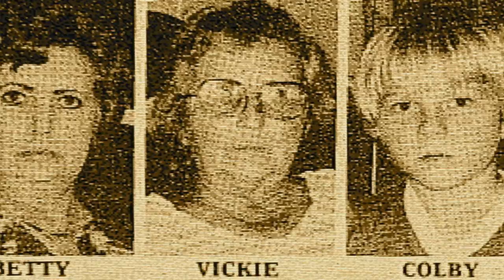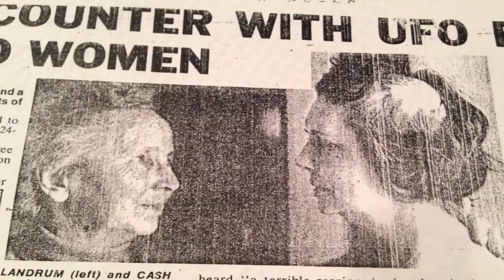El Caso Cash Landrum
Nuevamente nos encontramos con uno de los muchos misterios sin resolver del mundo, esta vez hablaremos del caso Cash-Landrum, ocurrido durante la década de los 80's, este fue un suceso relacionado con OVNIS que a día de hoy sigue siendo objeto de discusión.